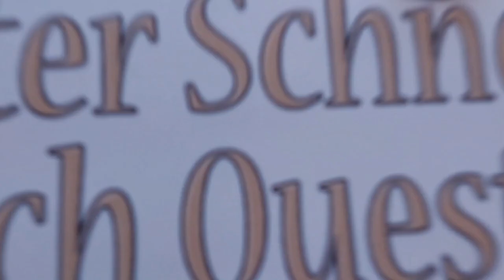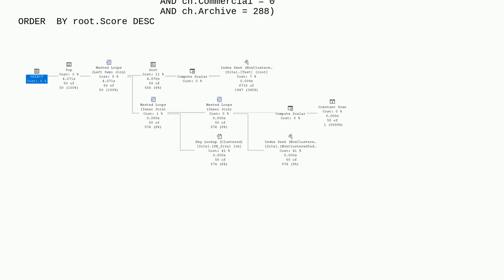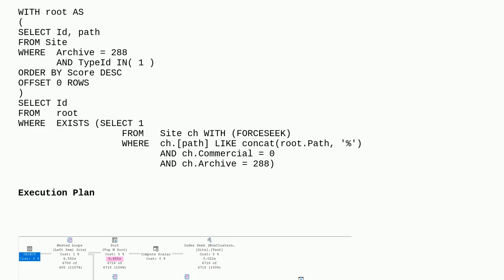Dba: Query plan looks good, but query slow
Query plan looks good, but query slow

A special thanks goes out to the community

  sql-server